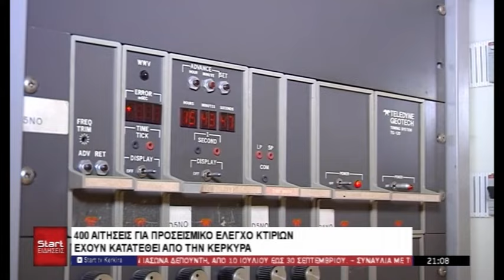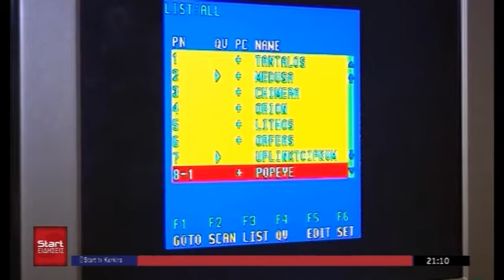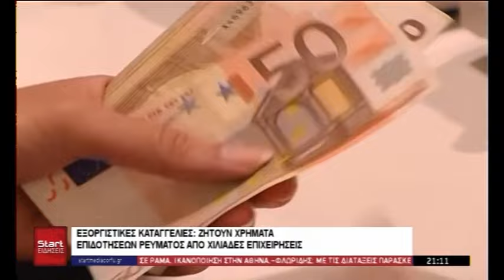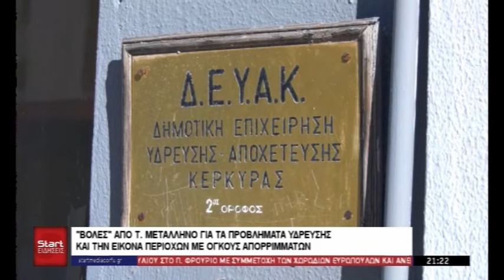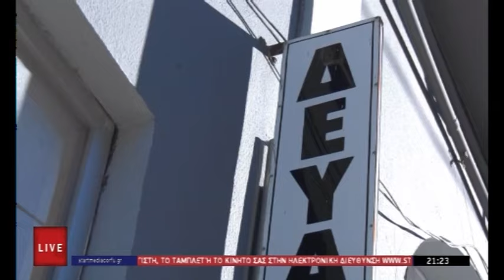ΚΕΝΤΡΙΚΟ ΔΕΛΤΙΟ 13 07 2024